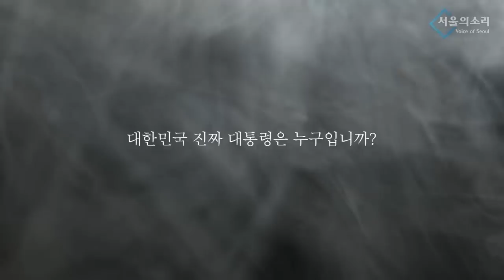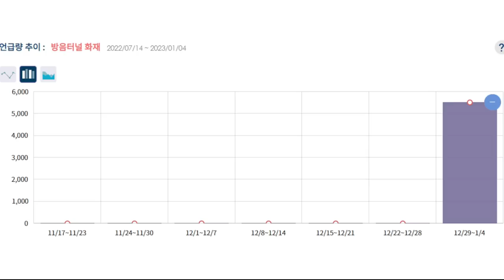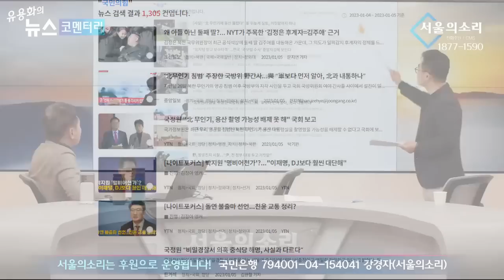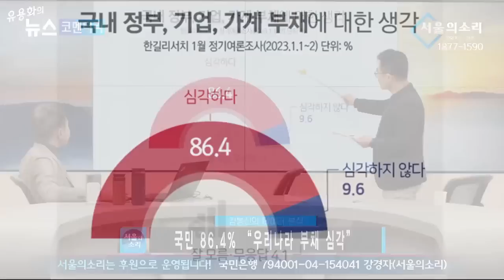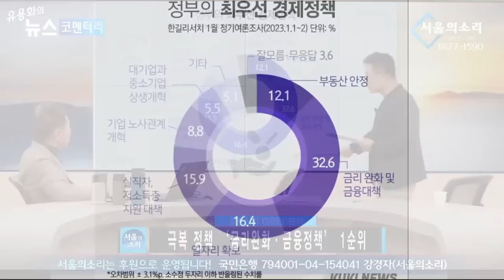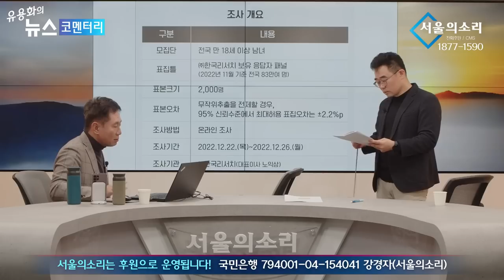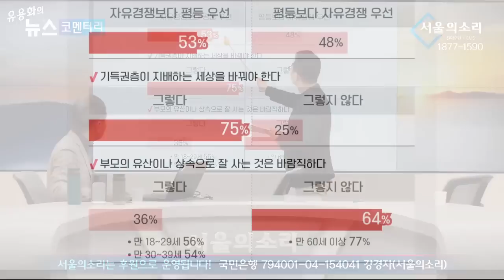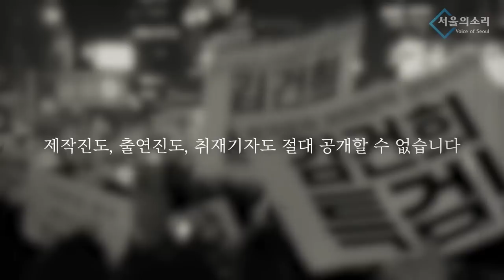[재방송] 믿습니다 김용민 / 데이터분석 김봉신